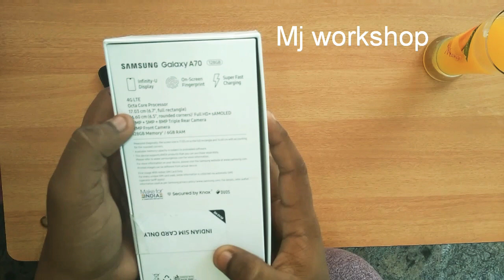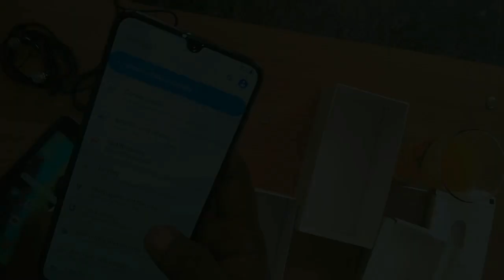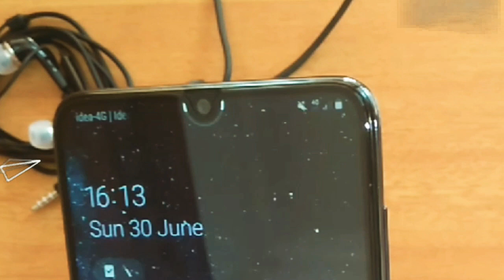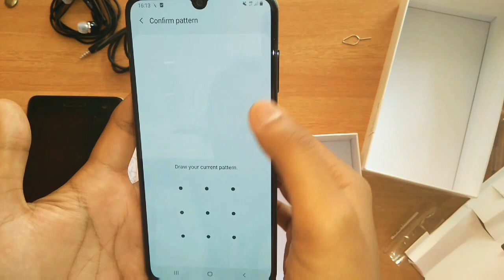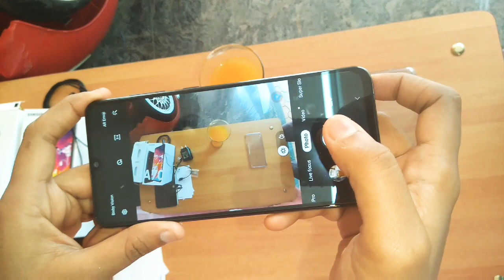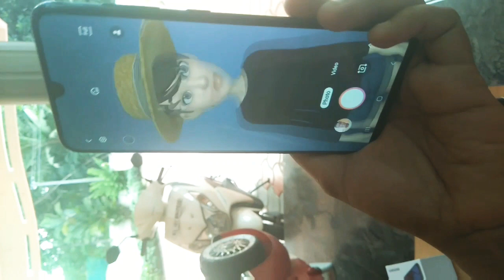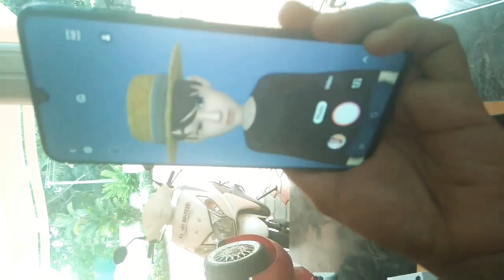Samsung Galaxy A70 Unboxing!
A70's retail package includes the smartphone itself, a transparent protective case, SIM eject pin, USB Type-C cable, 3A/9V Super Fast Charging adapter, a headset, and some paperwork.

Samsung Galaxy A70 specifications and software
The Galaxy A70 is equipped with a 6.7-inch full-HD+ (1080x2400 pixels) Super AMOLED Infinity-U display with 20:9 aspect ratio. This new Galaxy A-series entrant is powered by the Snapdragon 675 SoC which has two Kryo 460 performance cores clocked at 2GHz and six efficiency cores clocked lower at 1.7GHz.

The Snapdragon 675 ticks alongside 6GB of RAM and 128GB of internal storage, which can be expanded by up to 512GB using a microSD card. Samsung has also announced a variant of the Galaxy A70 with 8GB of RAM, but it appears that only the 6GB RAM version has made its way to India so far. There's a 4,500mAh battery with support for 25W fast charging, using the ‘Super Fast Charging' adapter that comes in the box.

In the imaging department, Samsung has equipped the Galaxy A70 with three rear cameras. There's a 32-megapixel primary camera with an f/1.7 aperture, assisted by an 8-megapixel ultra-wide camera with an f/2.2 aperture and 123-degrees field of view, and a 5-megapixel depth sensor with an f/2.2 aperture. At the front is another 32-megapixel camera with an f/2.0 aperture.

As far as photography goes, there are a lot of features to play with. The Samsung Galaxy A70 offers Live Focus, AR emojis, and Super-Slo-Mo video recording, to name a few of its modes. Unfortunately, there is no dedicated mode for low-light photography, or any form of stabilisation to cancel out shaking when recording videos.

The Galaxy A70 runs Samsung's One UI based on Android Pie 29000 rupees

സാംസങ് ഗാലക്‌സി എ 70 അൺബോക്‌സിംഗും ക്യാമറ അവലോകനവും / മലയാളം അവലോകനം /
See our recent videos
Next video Samsung Galaxy A70 camera Shots